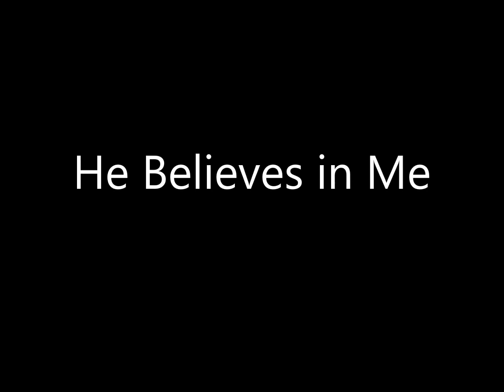Bobby Jones & New Life - Soul Set Free - 02 He Believes in Me